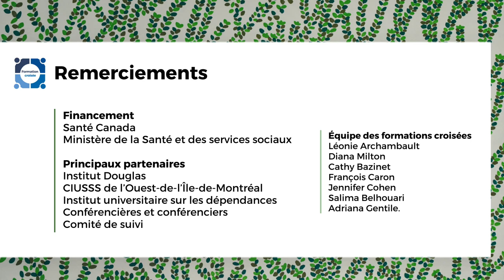Mot de bienvenue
Présentation de la formation par Dr Michel Perreault